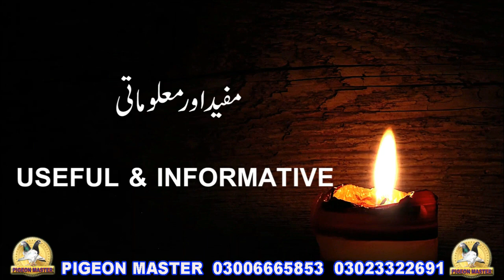Breeder Pigeons Eye Sings Ustad Rafique Pigeons Loft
Friends, Well Come to my you tube channel Pigeon Master. Presenting a very special pigeon videos for you. And in this video, you can watch Pigeons eye sings and these eye signs are belong to High quality breeder pigeons. Have extra ordinary qualities of breeding. These pigeons are producing outstanding flyer baby pigeons with good homing ability.
The pigeons you are watching in this videos are belongs to Ustad Rafique. Who have good knowledge of pigeons hobby.
Hope this video is improve your knowledge about breeder pigeons eye signs,.
You can also watch videos about pigeons health, Pigeons care and cure, Pigeons flying methods and other pigeons videos at my channel.